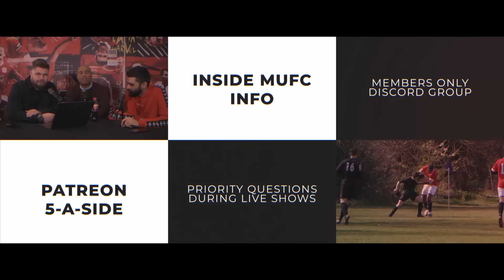Jonny Evans: United's Ageless Wonder ✨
The signing that we never thought we'd make, or be talking about at this point in the season, but Jonny Evans has been a quality admission at Manchester United. In a season that's seen so many injuries too, Evans has actually been utilised way more than a player who was signed 'just because he trained well'. Let's talk about him...